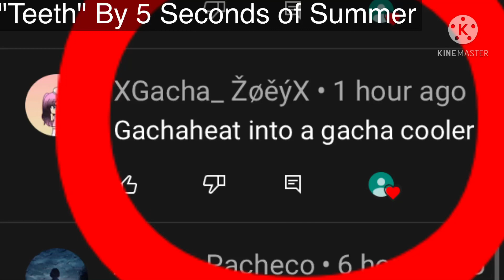"Turning Gacha heat to Gacha cooler"